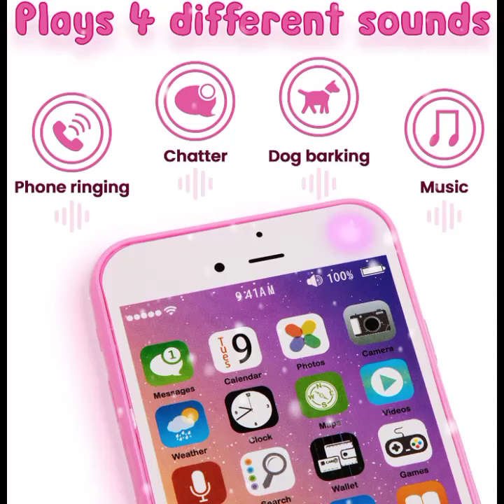Purse Toy for girls Handbag with 8 Pieces including Makeup, Smartphone, Wallet, Keys, Credit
help develop children's imaginary cognitive skills.
Interactive Phone and Keys -

The Smartphone and car keys make real life sounds and lights. Car keys and smartphone operate on 2, 3 LR44 button batteries respectively (Batteries Not Included).
Fashionable & Portable Set - A cute pink play purse that features 2 carrying handles and a zipper for closing which makes it easy to carry the smartphone, car keys, credit card, hair brush, lipstick, and blush with applicator.
Makeup without the Mess – Little girls will love using the mess-free makeup that looks like the real deal!